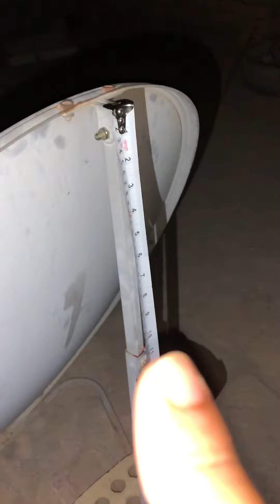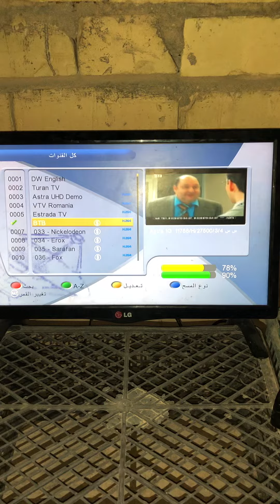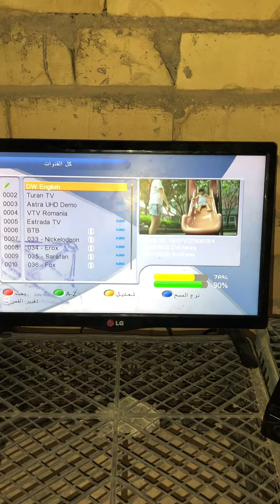كيفية التقاط القمر استرا 31.5 شرقا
السلام عليكم احبتي
اقدم لكم كيفية التقاط القمر استرا 31.5 شرقاً
على طبق بيضوي الشكل حجم
الطول 80 سم
العرض 72 سم
تحياتي للجميع
اخوكم
نوفل الخفاجي